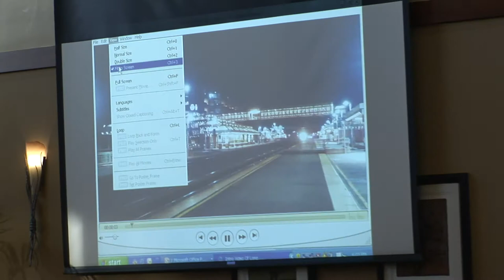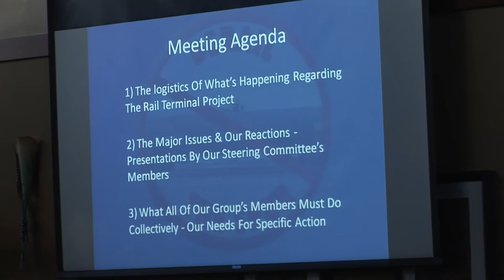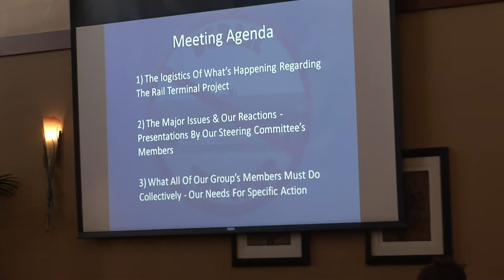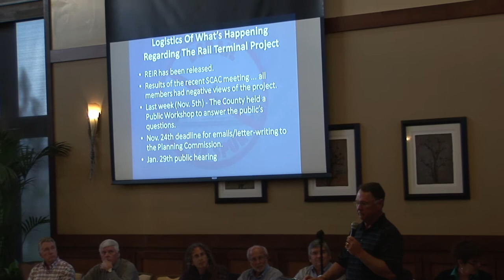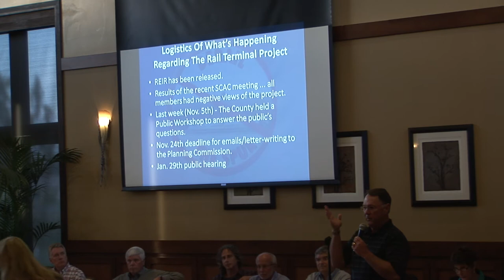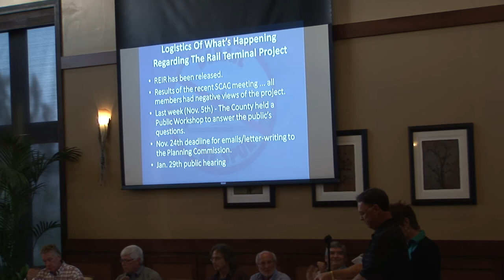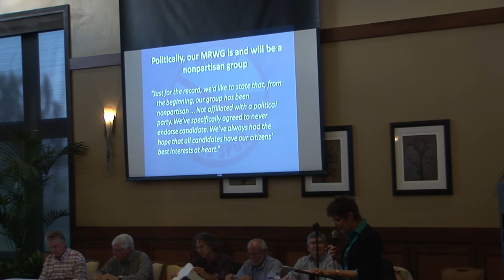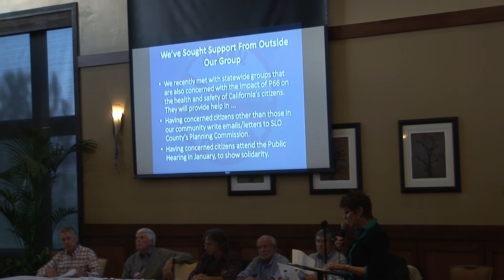Intro Linda Renolds & Art Herbon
Phillips 66 Citizens' Action Meeting